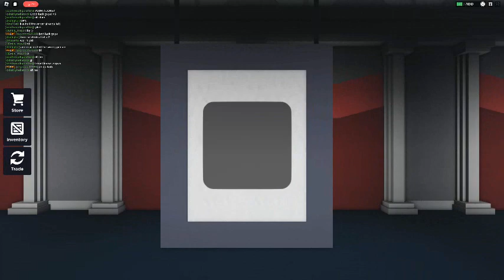Roblox - Eviction notice Part 1 - Longplay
Mad About Roblox - like and sub